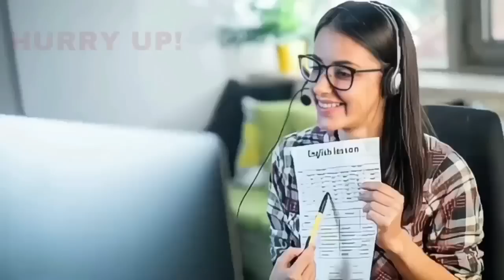BIJAPUR ME HAMEED MUSHRIF NE MB PATIL PER? 01-06-2023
SNEWSKARNATAKAEXPRESS SACH KI AWAZ KISIBI NEWS KE LIYE IS NO PER CONTACT KARE 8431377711 S NEWS KARNATAKA EXPRESS BIJAPUR ME HAMEED MUSHRIF NE MB PATIL PER? 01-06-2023 SACH KI AWAZ